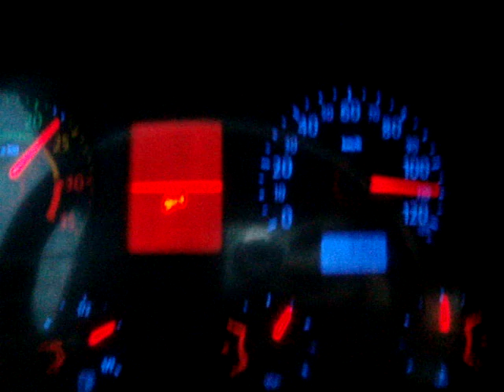Xerreca colando o Ponteiro